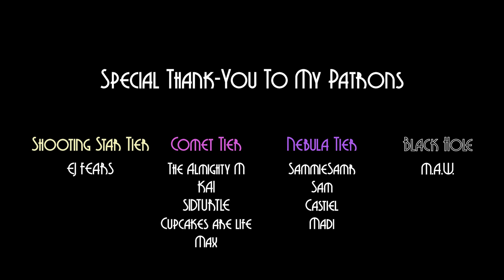[M4A] Saving a Human Part 2 [Vampire listener] [Reverse Comfort] [Audio Roleplay] [Storm SFX]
WHAT DO YOU MEAN I GOT KO'D BY A VAMPIRE?!

Sound FX:
Freesound.org